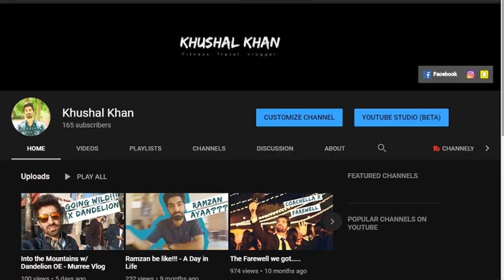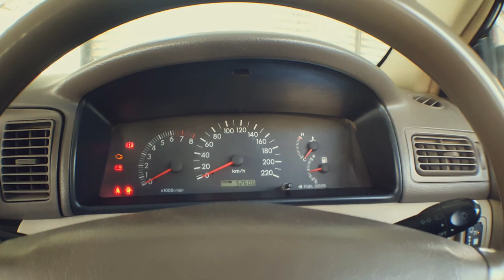Inconsistency k Bahane - Khushal Khan Vlog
This Vlog is all about the reasons and excuses I made to stop myself from uploading consistently. Its about time I face my fears and start producing content consistently.